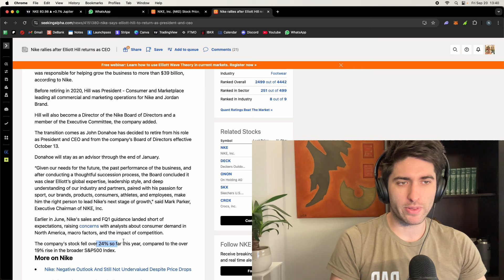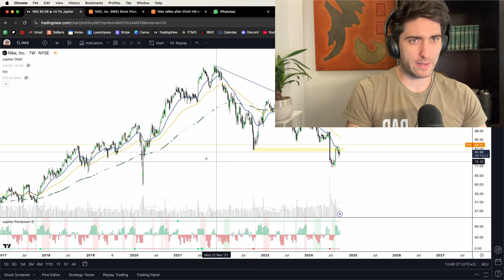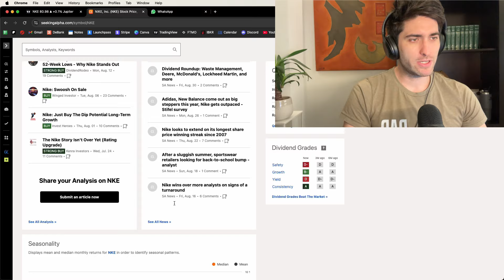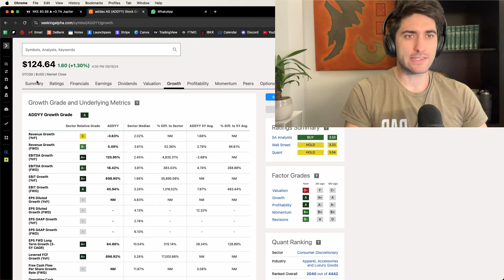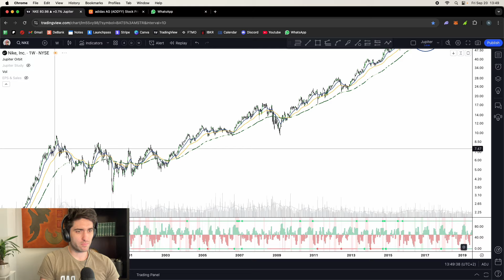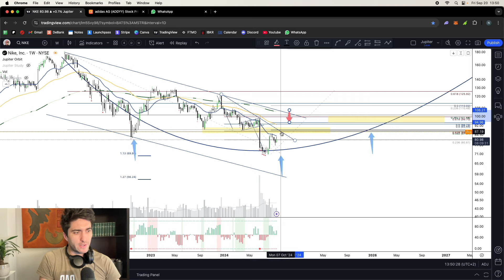🤯 Time To Finally BUY Nike Stock With NEW CEO?? (Watch This First)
💡Important Videos💡